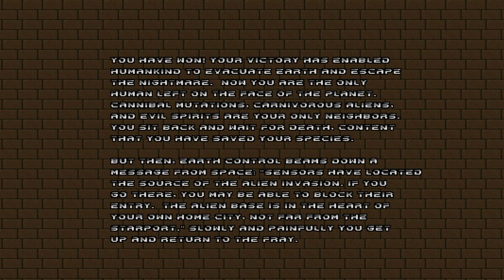MAYhem 2012 map12 "Thematic Terror" - Doom Complex Clusterfuck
MAYhem 2012 playthrough with Doom Complex Clusterfuck
MAP12: Thematic Terror by Terminus and Kongming
Title: MAYhem 2012
Authors: James Cresswell (Phobus), Walter Confalonieri (daimon), TheMionicDonut, Scypek2, Zachary Stephens (Ribbiks), Matt Powell (cannonball), Terminus and Kongming
Filename: Mayhem2012.wad
Date: July 17, 2012
Description: MAYhem 2012 is a 12-level PWAD for Boom-compatible source ports, created by members of the Doomworld forums in May 2012. It was the first WAD in the MAYhem series, which has continued annually every year since. The concept of the MAYhem series and its resulting project was started by TheMionicDonut. The initial goal was for a full megawad to be completed within the month of May, although the inaugural session fell short, gathering twelve maps. In fact, the goal of 32 maps was not achieved until 2014. Following the mapping period, MAYhem 2012 saw its final release on 17 July of the same year. It has received mostly positive reviews.